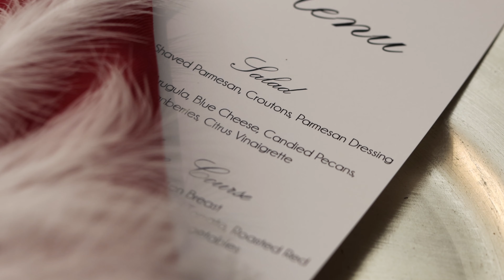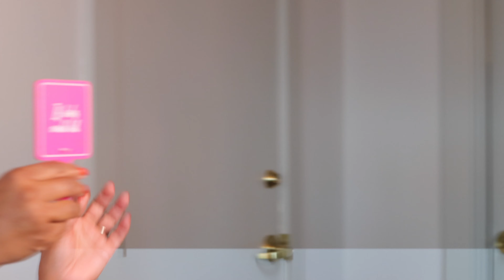Gholston Commercial Final Draft